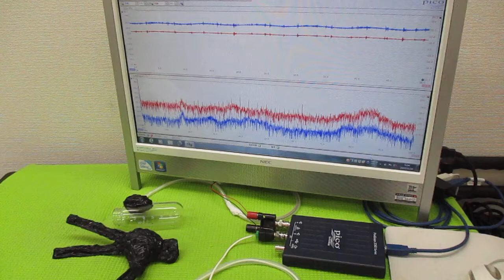メガヘルツの超音波発振制御技術（オリジナル超音波発振制御プローブ）